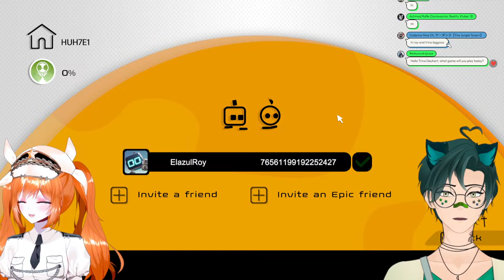【BIPED】cute game with Admiral Trina!【The Jungle Tavern | Elazul Roy】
WEEEEEE CUTE GAMES

The Jungle Tavern
Gen 0: Zaserac

[Streaming Rules]

Support Elazul Roy personally (All donos through these links will be to Elazul Roy personally):